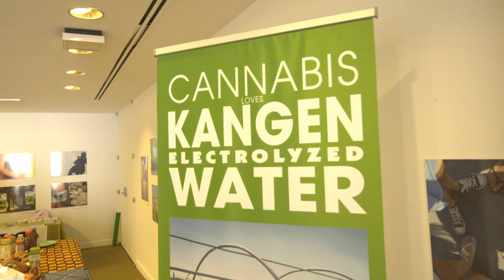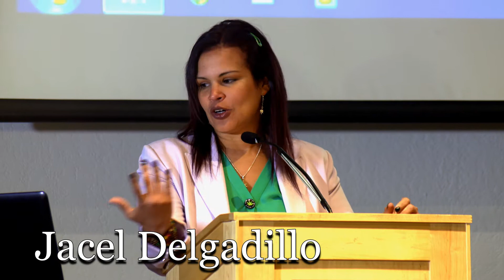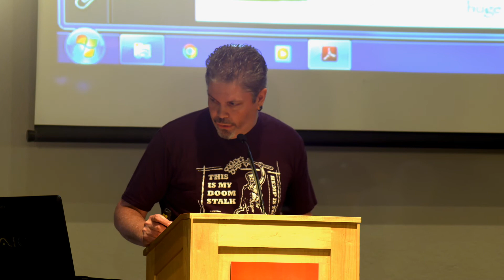Kaya Fest 2017 Symposium